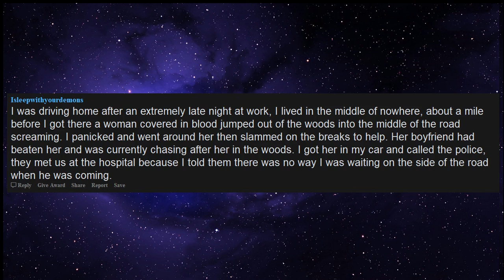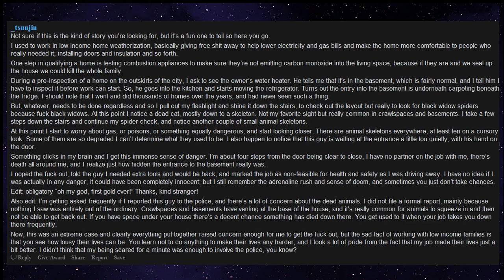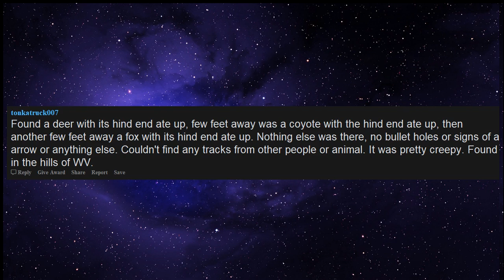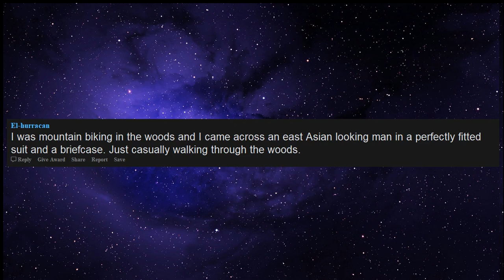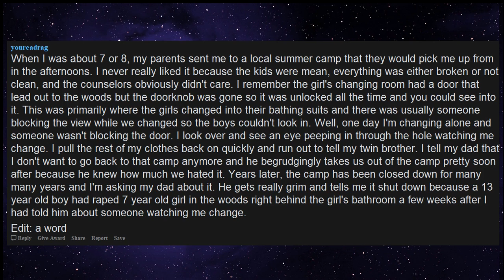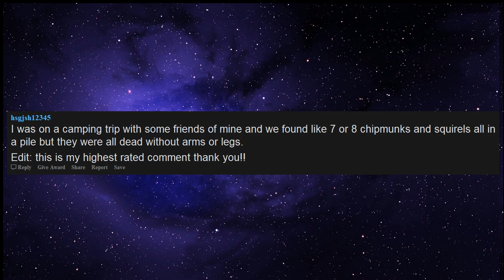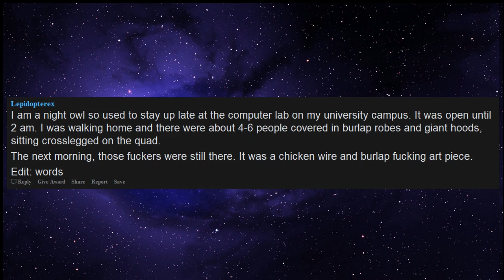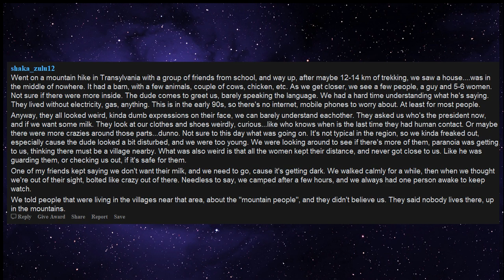Creepiest things people have seen (r/askreddit)